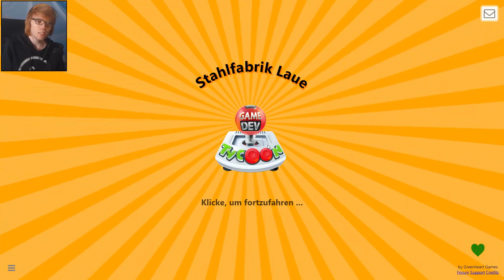ICH WERDE DEPRESSIV - Game Dev Tycoon #5- Lets play - Deutsch - German - Tipps & Tricks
Beim lets play zu  Game dev tycoon  geht es darum sein eigenes Spiel zu machen.In dieser deutsch kommentierten Gameplay Reihe werde ich versuchen Stahl groß zu machen!
Game dev tycoon selbst spielen [download]